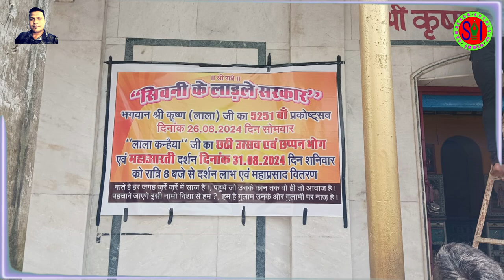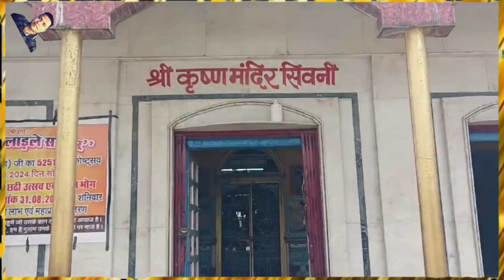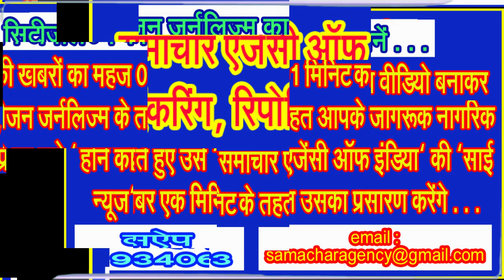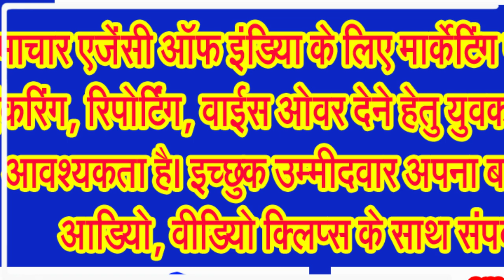जन्माष्टमी के पूर्व सजने लगे शिव की नगरी में भगवान श्रीकृष्ण के देवालय . . .